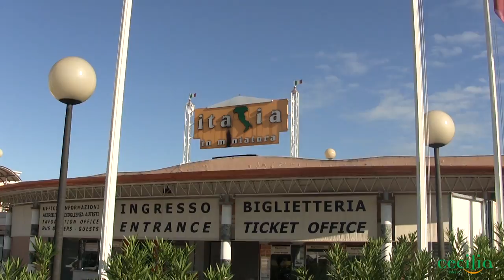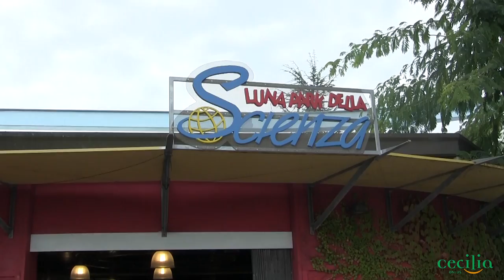In gita con i ragazzi del SAISH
Un fine settimana di spensieratezza e allegria con alcuni dei ragazzi diversamente abili seguiti dalla Cooperativa Cecilia Onlus di Roma, all'interno del SAISH (Servizio per l’autonomia e l’integrazione sociale della persona disabile).